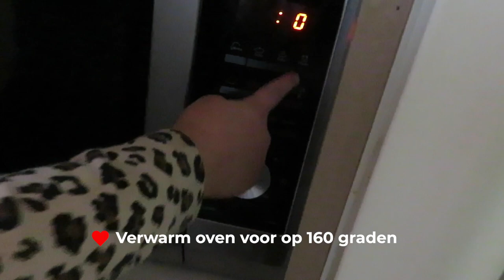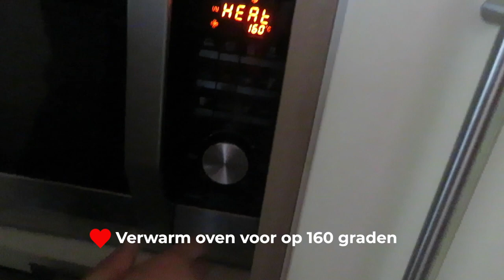KRUIDNOTEN RECEPT • Bakken met Brooke • Vlogmas Dag 2 | Mariliza Pauwels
Scroll naar beneden voor het recept:

Wat heb je nodig:
100 g Zelfrijzend Bakmeel
50 g donkere basterdsuiker
½ tl speculaaskruiden
1 mespuntje zout
40 g koude, harde boter
2 el melk

Verwarm de oven voor op 160graden ;)
1. Zeef het Zelfrijzend Bakmeel boven een mengkom.
2. Voeg 50 g suiker, ½ theelepel speculaaskruiden en 1 mespuntje zout toe.
3. Voeg daarna de boter en melk toe.
4.  Snij met een mesje de boter aan kleine stukjes.
5. Kneed het deeg totdat het 1 kleur heeft en je geen stukjes boter meer ziet. Je moet van het deeg een bol kunnen maken.
Als het deeg plakkerig is, kun je het even in de koelkast zetten.
6. Pak de bakplaat en het bakpapier. Knip een stuk bakpapier uit dat even groot is als de bakplaat. Leg het daarna op de bakplaat.
7. Maak van het deeg kleine bolletjes van ongeveer 1 centimeter (zo groot als de meeste kruidnootjes zijn).
8. Leg de bolletjes op het bakpapier en druk ze een beetje plat. Let op dat je ze niet te dicht bij elkaar legt, anders gaan ze aan elkaar plakken tijdens het bakken. 9. Houdt ongeveer 2 centimeter afstand tussen de kruidnootjes.
10. Als de bakplaat vol is, of het deeg op is kunnen ze in de oven.
11. Na ongeveer twintig minuten zijn de kruidnootjes gaar.
Laat ze goed afkoelen!